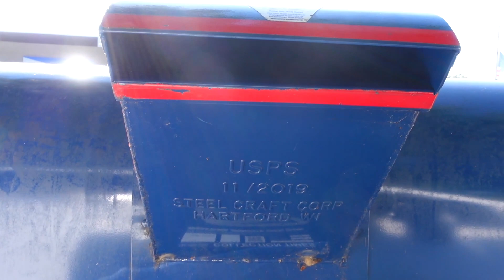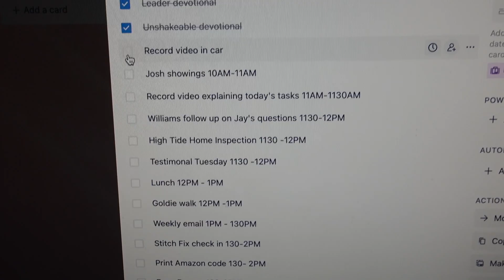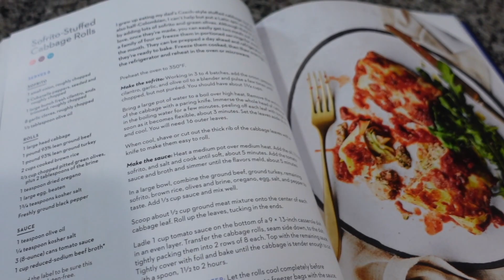Being my own boss | How I structure my schedule | Real Estate Agent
Tried to do a different type of video for you. I'm sharing how things look when working from home in real estate. I went over my daily goals, how I keep myself motivated and how I'm time blocking. I think this video will be great for a new agent who is trying to figure out structuring their day and how to time block.

Links I discussed in the video:
Unshakeable devotional book
John Maxwell Daily Reader

My Etsy Shop *Get all your customizable templates